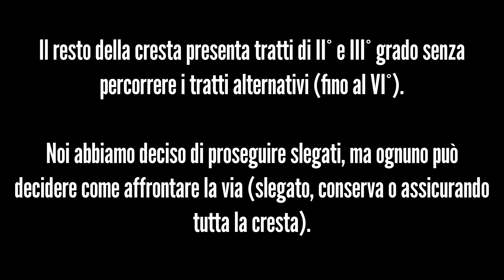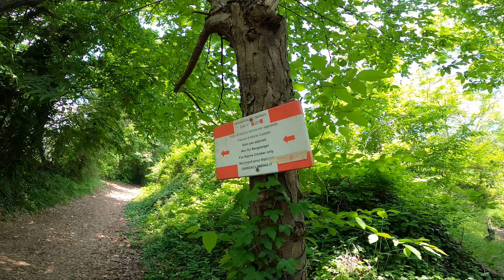Monte Castello di Gaino: Spigolo Sud-Ovest!! ARRAMPICATA PLAISIR sul Lago di Garda!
La Cresta Sud-Ovest è la prima via presente nel libro "Arco Plaisir" ed infatti è la via più a sud. SI parte dalla località Gaino sopra Toscolano Maderno, parcheggiando sopra la locanda "Scuderia Castello".

La via è semplice e si può decidere come affrontarla: slegati, in conserva o proteggendo tutto il percorso. In genere si proteggono i primi 50-60m.

La via è mozzafiato per la roccia ed il semplice divertimento che dona questa progressione!

Ca. 650 m di puro godimento!

ATTENZIONE:
L’alpinismo può essere fatale

- LE TECNICHE MOSTRATE IN QUESTO VIDEO NON CORRISPONDONO SEMPRE AL MANUALE
E ALL’INSEGNAMENTO DELLE SCUOLE DI ALPINISMO

- QUESTO VIDEO NON E’ UN CORSO, PER IMPARARE AD AFFRONTARE LE DIVERSE TECNICHE DI SICUREZZA IN MONTAGNA AFFIDATEVI AL CLUB ALPINO DELLA VOSTRA ZONA O AD UNA GUIDA

- NON IMITATECI! NON CI ASSUMIAMO ALCUNA RESPONSABILITA’ PER LE VOSTRE AZIONI!
Materiale: corda 1x60m, qualche rinvio, fettucce per alberi e clessidre, NDA.
Intro: 00:00
Avvicinamento: 00:22
Inizio via: 01:28
1° Balzo: 05:48
Anticima e Cresta finale: 11:07
Cima: 13:45
Discesa: 14:21
Recap: 16:12